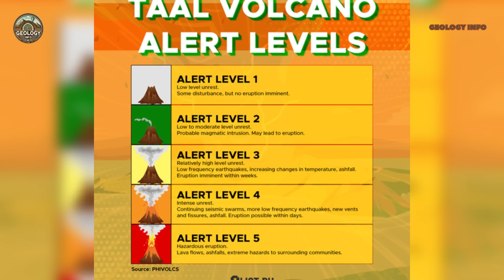TWO LARGE ROCKS CAUSE DESTRUCTION IN ITALY. POPOCATEPETL E KILAUEA GRAND ERUPTION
Discover how three extraordinary geological events are happening simultaneously around the world and what this could mean for the future of our planet. From the devastating eruptions of Popocatépetl in Mexico to the intense activity of Kilauea in Hawaii, and the catastrophic fire that destroyed a historic church in Italy, this video reveals the hidden connections between these seemingly isolated phenomena.

Explore the latest data on volcanic activity that has put millions of people on alert, analyze the scientific implications of eruptions reaching three hundred meters in height, and understand how seemingly distant geological events may be connected by profound forces that science is still trying to decipher. In this video you will learn about:

The record activity of the Popocatépetl volcano and its risks to twenty-five million people
The thirty-two eruptive episodes of Kilauea since December and their global implications
The devastating Brienno storm and how extreme weather events affect geological stability
The scientific connections between simultaneous geological phenomena around the world

00:05 INTRODUCTION
01:21 KILAUEA
06:00 POPOCATEPETL
06:26 ITALY LANDSLIDE